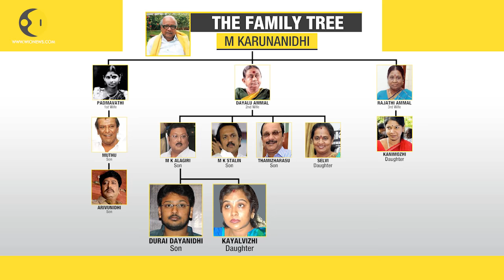M Karunanidhi's family tree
Dravida Munnetra Kazhagam (DMK) chief and five-time chief minister of Tamil Nadu Muthuvel Karunanidhi passed away today in Kauvery Hospital, Chennai. He was 94.